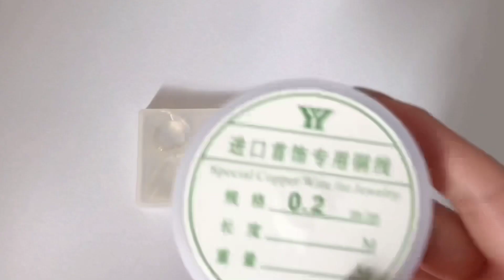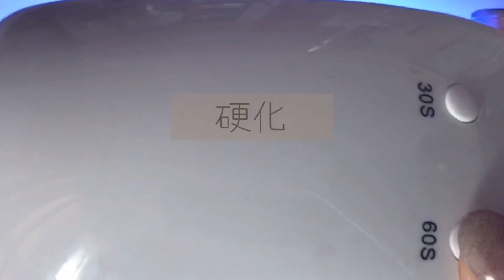【レジン】簡単ニュアンスパーツの作り方〜How to make nuance parts〜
今回はニュアンスパーツを作りました✲*ﾟ
ゴールドを中心にパーツとシェルを閉じ込めてほんのり色付けしてパーツは完成⁎⋆*
ピアスなどのアクセサリーに使ったり
携帯ケースにデコしたりお使いいただけると思います☪︎*｡꙳
ワンポイントでドライフラワーいれても可愛かったです.*･ﾟ

興味持って頂けたら
このチャンネルはハンドメイドに関する動画を中心に配信してます。

関連📺▶

【UVレジン】ジュエリーワイヤーで変形フレームアクセサリー

【レジン】DAISOワイヤーでリング作り☽･:*

【vlog】オーダー制作動画 /ニュアンス3連ピアス〜

【UVレジン】ニュアンス鉱石アクセサリー＆余ったレジンで〜

ジェル↓↓↓
【購入品紹介】ネイルタウン〜開封動画〜Vlog〜HAUL